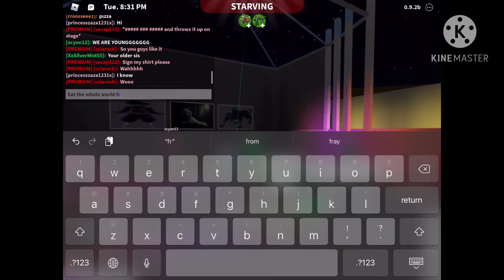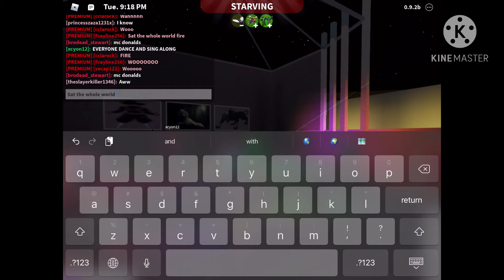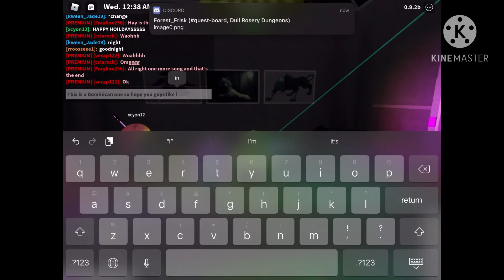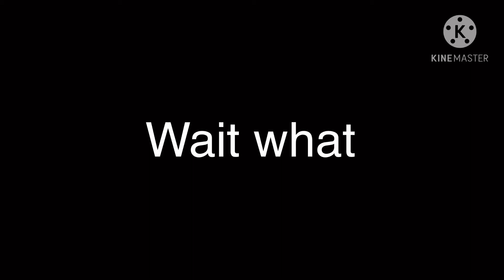The concert / I meet my new fan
In bloxblug It was my favorite games I r-p there and it fun because you never know what can I happen in real life

holiday

And more!!!